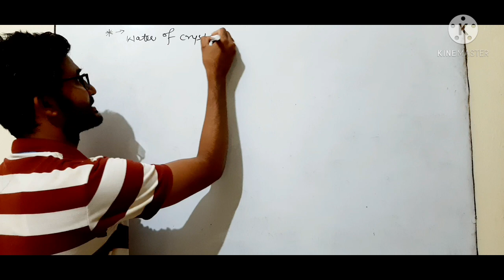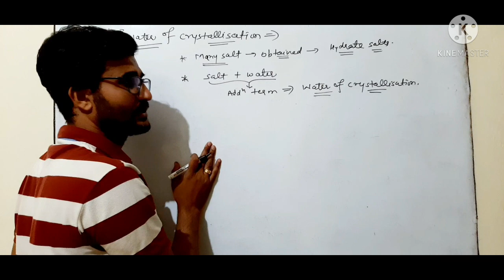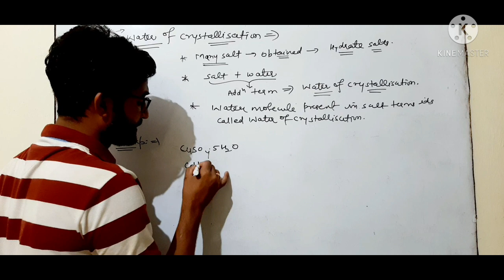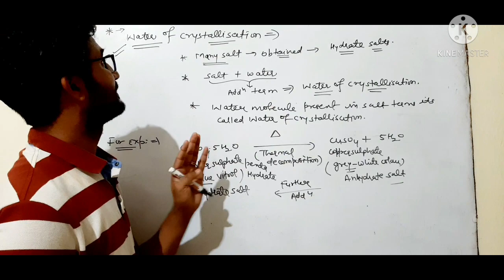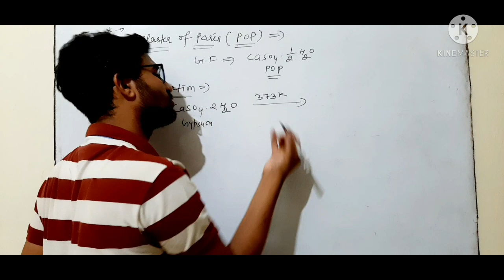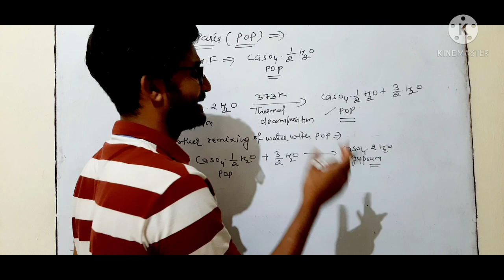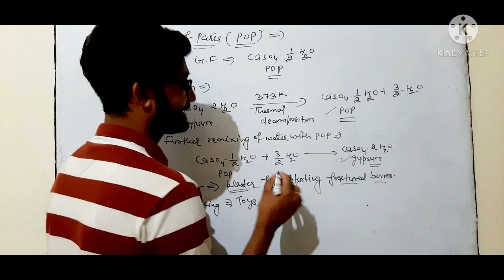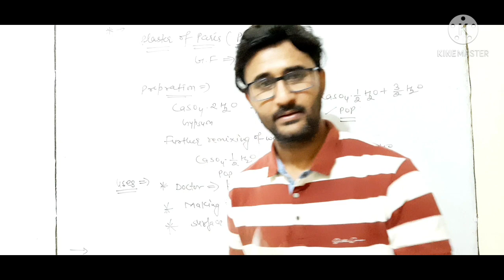10th Chemistry Chapter-2nd Acid,Base and Salts Part-10th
Water of Crystallization,Plaster of Paris(POP) WITH Use